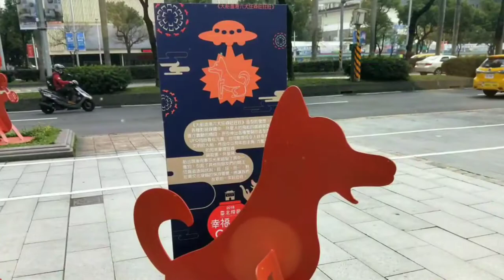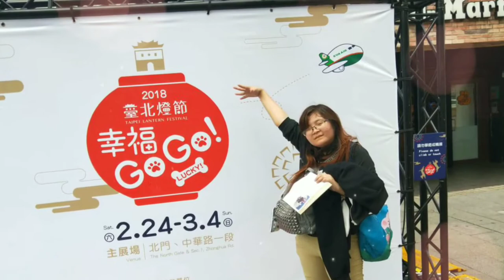2018年西門燈會，影片終於生出來了羽翼之兔用影片記錄生活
0:00-0:12開頭0:13:1:38自我介紹1:39-05:30今天的旅遊05:31-06:21呼籲訂閱
＊以下更多資訊＊
影片資訊➔
黑仔熊的直播

影片推薦
1.如何在蝦皮當一個賣家手機板攻略 羽翼之兔 用影片記錄生活

2.蝦皮賣家電腦版教學 羽翼之兔 用影片記錄生活

3.女生生理期用品大比拚 羽翼之兔 用影片記錄生活

4.來說說我的麥克風 羽翼之兔 用影片記錄生活

5.250訂閱回饋不專業COS 片頭挑選

6.你問我答 我是不是該當全職YT 我是YT我該拍怎樣的影片?

7.不要問很可怕 不要問youtuber的5大問題

8.行動吧我就來做YT懶人包第一集

9.有想法做就對了YT懶人包第二彈

10.告訴你一個小秘密，我的另一個身分是!!?

1.台灣有錢人都喝這十八味，讓你恩恩順暢不再惹人嫌。

2.頂湯煲煨鮑魚獨家秘方熬燉之極品，阿一臻品蠔皇鮑魚禮盒。不管自用送禮都棒棒。

3.糖話，透過客製化影像糖，滿足每個消費者【真實、完整表達自我】的願望。

4.2017秋冬新品修身版型，精緻做工，營造韓系優雅氣質

5.買「製皂所」手工皂，任選兩塊，即贈送LINKIFE木製皂盒